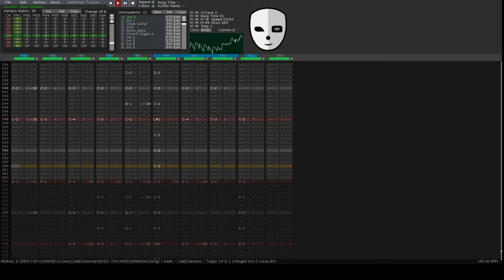Honey Wizard - Trippin in a VHS Store Within a Scarecrow's Grand Illusions (DefleMask, Genesis)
Here's the DefleMask song file. It's Creative Commons CC0. Treat it like Public Domain:

Note that the file may sound different if you play it in current DefleMask. I use an older version.

I got in the mood to listen to my old DefleMask tracks tonight. I don't know why, but I really like this one. I've even posted it on YouTube before and promptly deleted it, worrying the repetition and lead sounds were too annoying, but...I always come back to it. I like that it sounds like if Earthbound had come to Sega Genesis.

The title is a reference to Scarecrow Video and Grand Illusion Cinema, both Seattle icons.